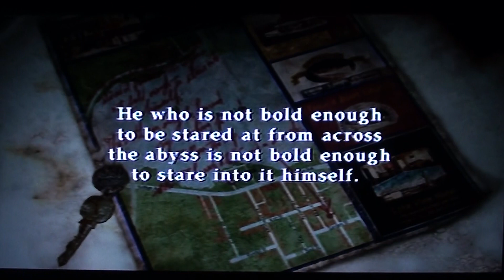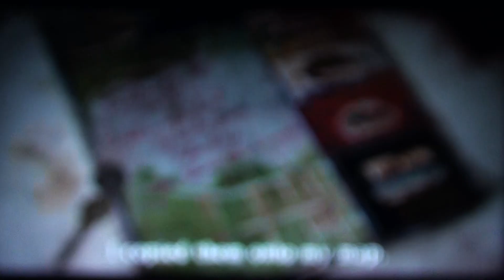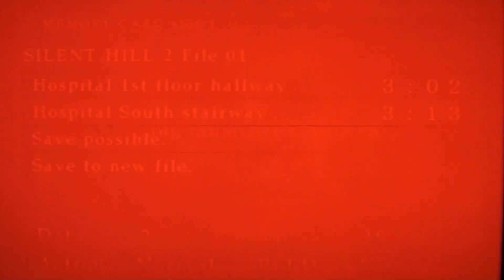Let's Play Silent Hill 2 [BLIND] 22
Poor Maria, James why didn't you save her? Finally leave the hospital.